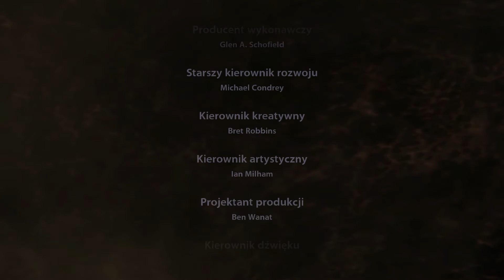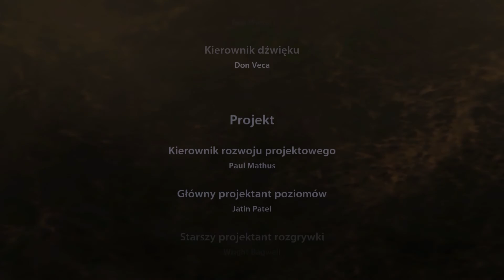Usłyszcie historię: Dead Space odc. 15 [KONIEC OPOWIEŚCI]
Witam serdecznie w ostatniej już części naszej opowieści z serii Dead Space  która miałem Wam przyjemność przytoczyć. Nie obawiajcie się bo to jeszcze nie jest całkowity koniec przygód naszego bohatera Isaaca Clarka. Już wkrótce znów na moim kanale zagości opowieść z nim w roli głównej, ale jak to zwykłem mówić, to już będzie całkiem inna historia. Pozdrawiam